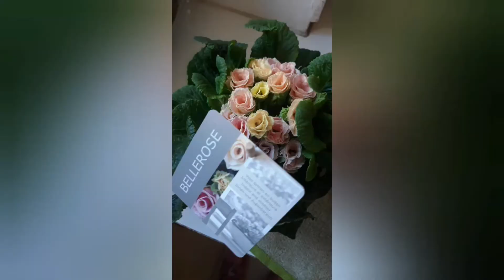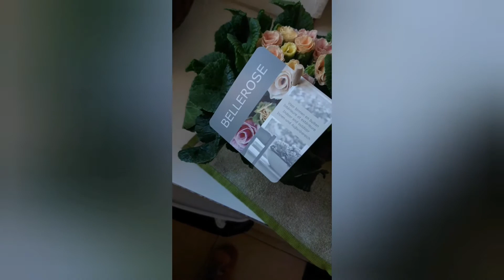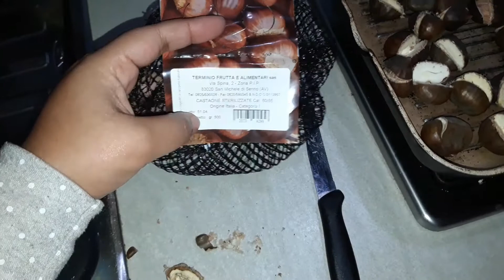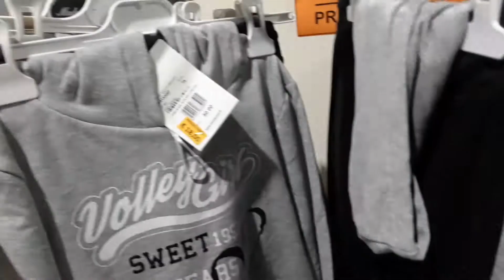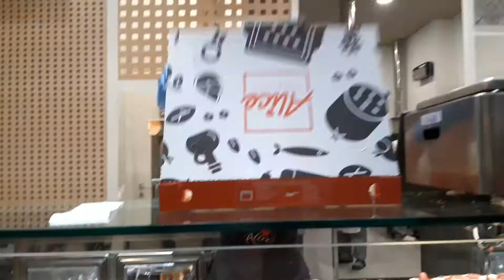vlog # what the husband made R went shopping & রাতে কি খেয়েছি।